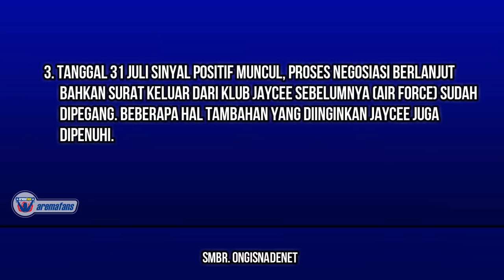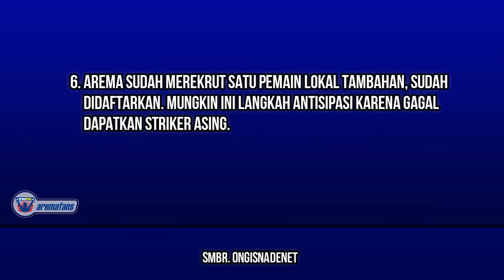PEMAIN BERLABEL TIMNAS SEGERA GABUNG AREMA